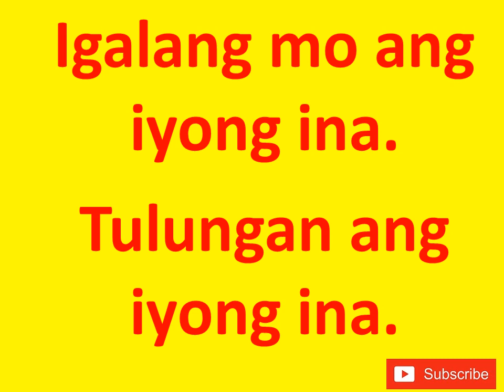Igaiang mo ang iyong ina || Respect your mother-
NEWS WIZARD# FOR MOTHERS.